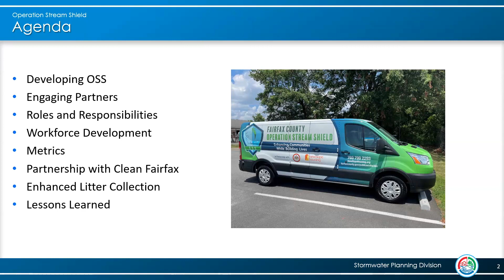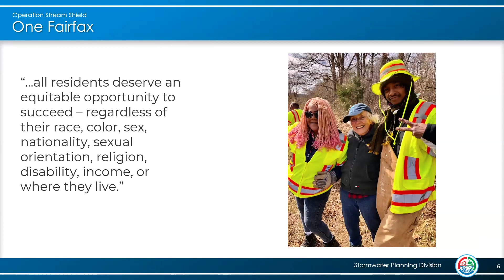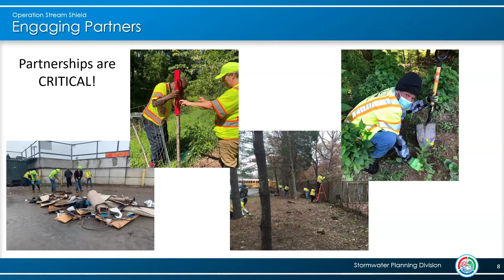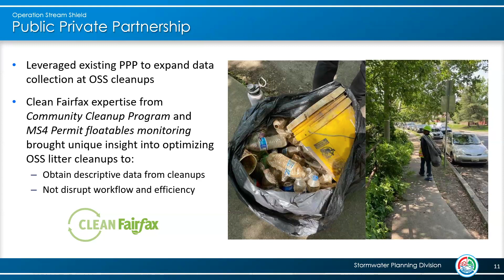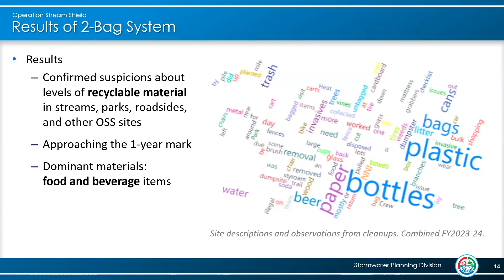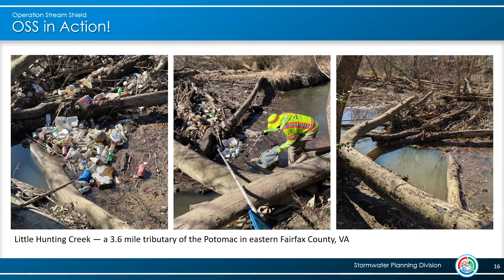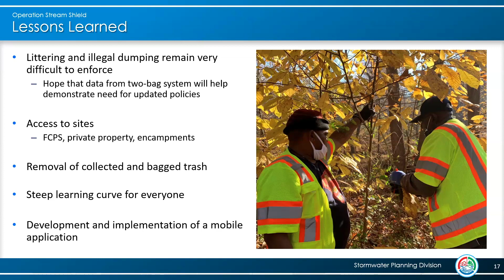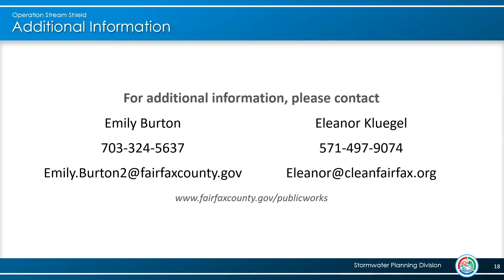Engaging Partners to reduce Plastic Pollution: Clean Fairfax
Clean Fairfax staffers Eleanor Kluegel: Clean Streams Program Manager and Social Media Director and Emily Burton Clean Streams Coordinator tell about the programs that are working for Clean Fairfax. This presentation was part of Clean Virginia Waterways' annual Stormwater and Plastic Pollution Workshop.